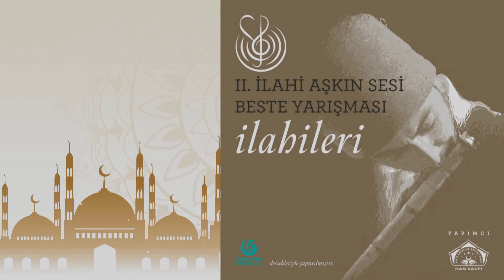Levent Kaya - Beni Almış Derin Gaflet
Dj Job Levent Kaya - Beni Almış Derin Gaflet
HAN Vakfı 2020

Söz: Abdullah Nazırlı
Beste: İsmet Safa Botsalı
Solist: Levent Kaya